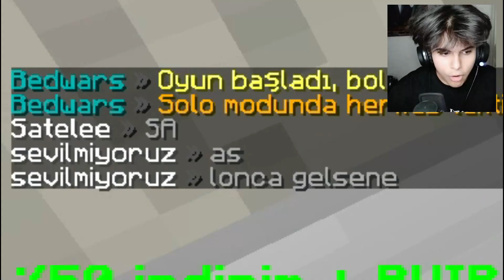SU İÇME CEZALI OYUN!! (çok zor) - CraftRise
SU İÇME CEZALI OYUN!! - CraftRise

Merhaba saygıdeğer seyircilerim!. Şimdi diyeceksiniz ki. Yavhu chawlie su içme cezalı CraftRise ne demek sen aklını mı kaçırdın?? Yavhu siz bi sakin olup videoyu izlesenize ya.. :) iyi seyirler!